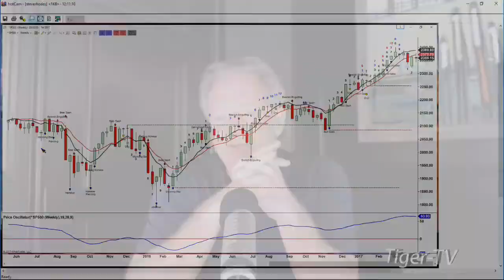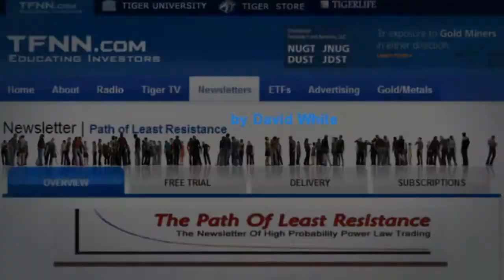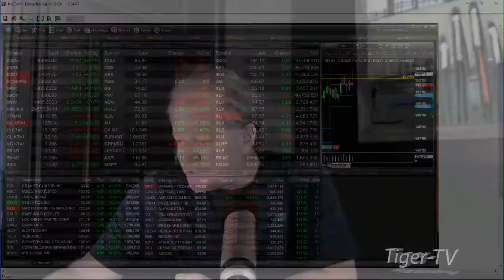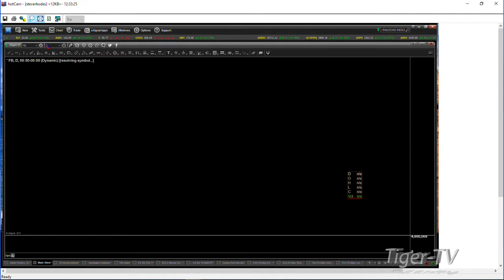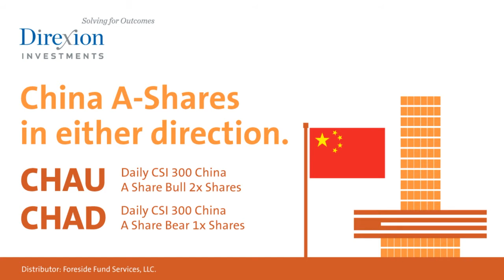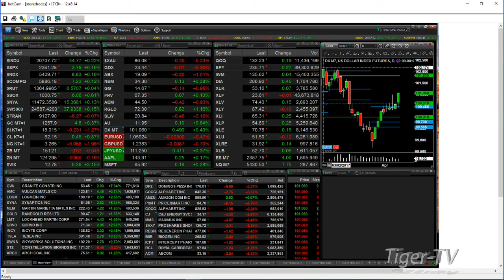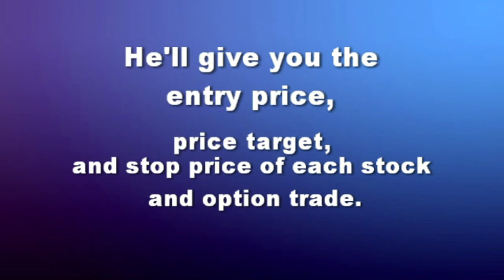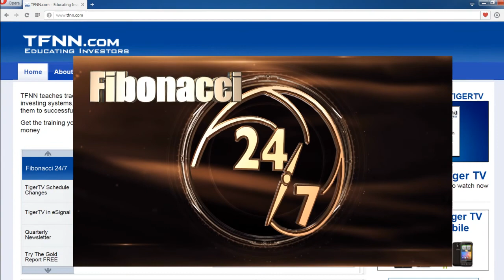April 7th Trader's Edge with Steve Rhodes on TFNN - 2017